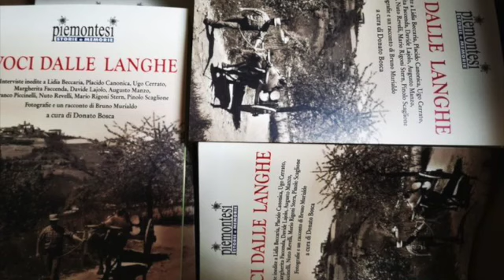Il Patrimonio delle vigne UNESCO - puntata del 13/03/2021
In occasione dell’uscita del volume “Voci dalle Langhe”, con interviste inedite e edito da Baima-Ronchetti, nella nuova puntata de “Il Patrimonio della vigne UNESCO”, il nostro editore Roberto Cerrato dialoga con ospiti d’eccezione: l’autore e professore Donato Bosca con la signora Maria Teresa, il fotografo Bruno Murialdo e Marcello Pasquero, direttore della Fondazione Radici.

«C’è un legame segreto fra lentezza e memoria, fra velocità e oblio. Il grado di lentezza è direttamente proporzionale all’intensità della memoria; il grado di velocità è direttamente proporzionale all’intensità dell’oblio», scriveva Milan Kundera ne “La Lentezza”.

Agire con lentezza, che è anche accortezza, nell’adoperarci verso il nostro territorio di Langhe Roero e Monferrato, che ha tesori di memoria e vita che scorre da raccontare, per “entrare, con empatia, nella storia delle persone”, con la consapevolezza che divisi non ci reggiamo, ma insieme camminiamo.